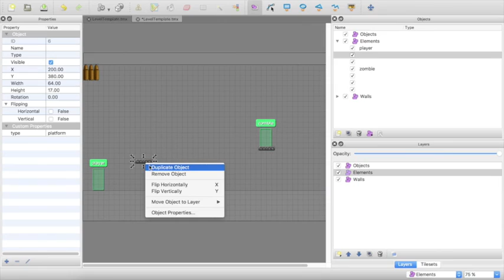Challenge of the zombies - Game Trailer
Challenge of the zombies